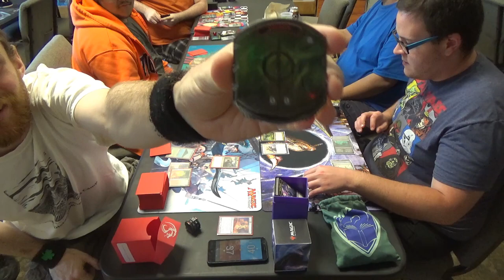EDH MtG — Animar vs. THE WORLD (5-Player #1)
Back again?
Animar's back.
Tell a friend.